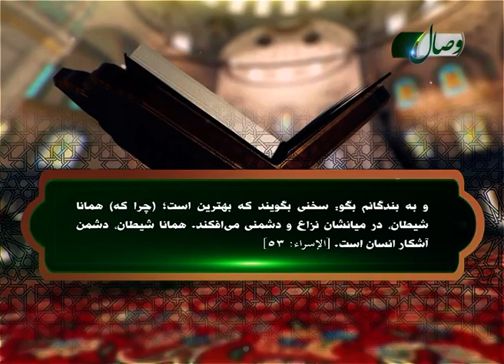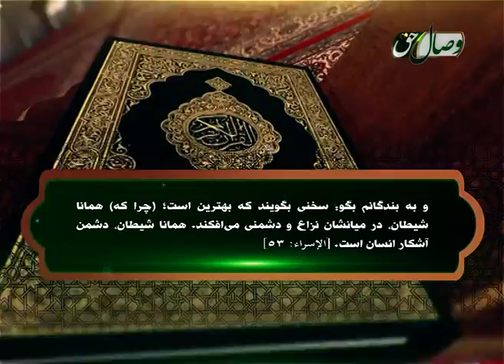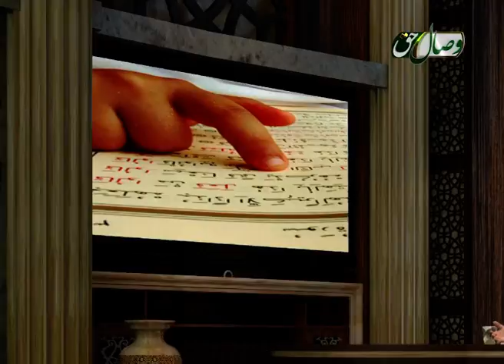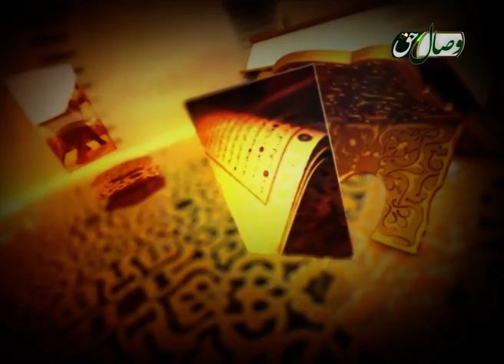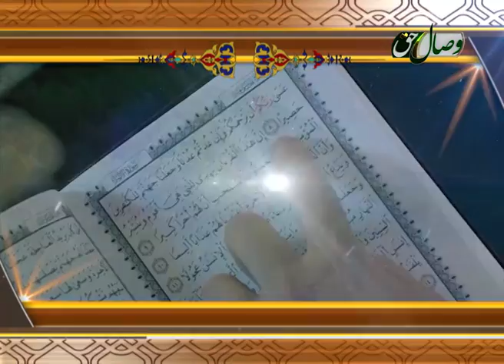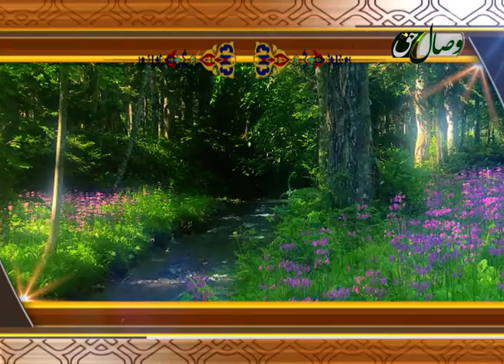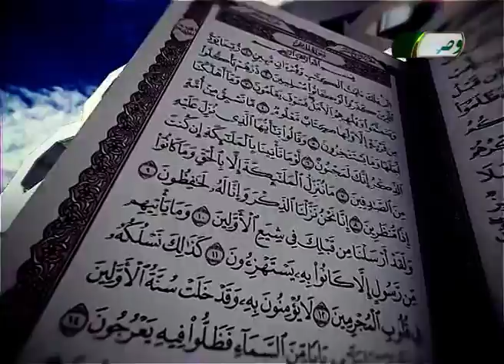حفظ قرآن کریم 94 ( بهترین روش حفظ قرآن کریم) 22-03-2016